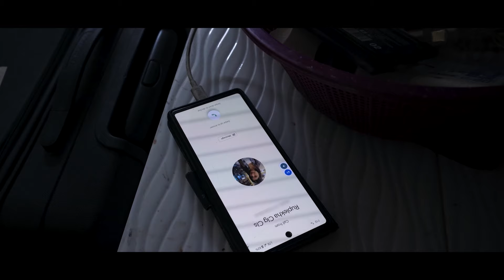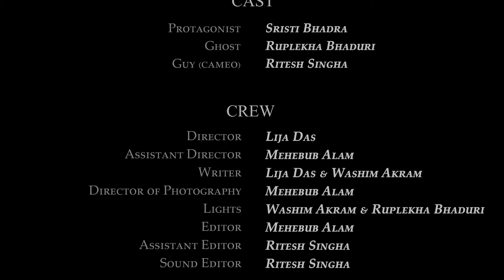Curse.exe | Horror Short Film (No Budget) | 2024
"Curse.exe" is a chilling short film crafted by a collaborative effort - Md Washim Akram, Lija Das, Sristi Bhadra, Mehebub Alam, Ruplekha Bhaduri, and Ritesh Singha.

Are you brave enough to click play?   Prepare to be spooked!